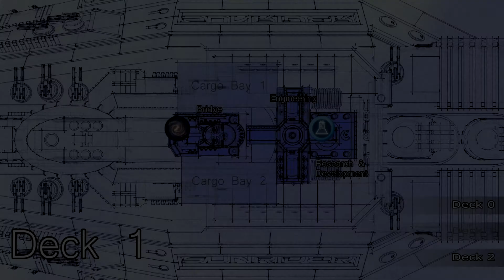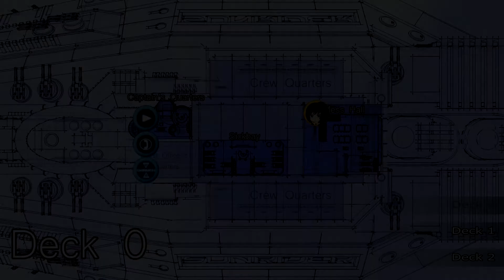Sunrider Mask Of Arcadia Part 22 (The Past)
As the next battle draws closer Ava comes to give Kayto the recent report on the war.